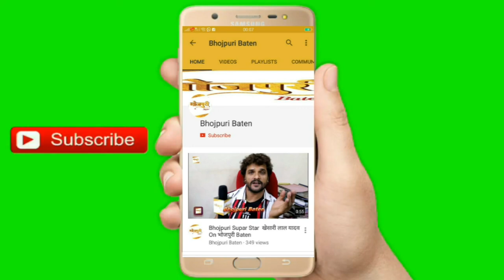उत्तराखण्ड की हसीन वादियों में चल रही है Awdhesh Mishra व प्रनीत वर्मा की फ़िल्म "अजनबी" की शूटिंग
भोजपुरी सिनेमा के दिग्गज अभिनेता अवधेश मिश्रा जल्द ही एक इमोशनल हॉरर फिल्म 'अजनबी' लेकर आ रहे हैं, जिसकी शूटिंग इन दिनों देव भूमि उत्तराखंड के चंबा में चल रही है.  इसको लेकर फिल्म के लेखक और निर्देशक अवधेश मिश्रा ने कहा कि अभी हमने अपनी फिल्म अजनबी के गाने की शूटिंग की है, जो हमारी फिल्म का की-सॉंग है. इस गाने बाद ही ऐसी दुर्दांत घटना घटती है, जिसकी  वजह से पूरी फिल्म है. उन्होंने कहा कि गाने का सार यह है कि आज 12 साल बाद एक मेरी पत्नी माँ बनने वाली होती है और आज ही मैरेज एनिवर्सरी है. इसी ख़ुशी में आने वाले संतान को लेकर पति - पत्नी के बीच की फीलिंग्स पर आधारित यह गाना है, जिसमें अवधेश मिश्रा और अनीता रावत के साथ के के गोस्वामी,हीरा यादव,जय सिंह,संतोष पहलवान,आदि भी नजर आ रहे है.

अवधेश मिश्रा इस गाने के माध्यम से कहते हैं कि हम अनरियलिस्टिक सब्जेक्ट को हम रियलिस्टिकअप्रोच के साथ बना रहे हैं. यह मेरी किस्मत है कि मुझे 'जुगनू' और 'बाबुल' के बाद 'अजनबी' बनाने का मौका मिला है. 'जुगनू और बाबुल' हार्डकोर रियलिस्टिक सिनेमा है, जो अभी तक हालाँकि रिलीज नहीं हुई है. लेकिन दोनों फिल्मों को लोगों का सार्थक और सकारात्मक स्नेह मिल रहा है. उसी सार्थकता और सकरात्कता के साथ हम 'अजनबी' के जरिये लोगों को कन्विंस करने की कोशिश करेंगे. इस फिल्म की मेकिंग में फिल्म की कास्ट एंड क्रू सभी आनंदित हो रहे हैं. भोजपुरी में अब तक कई हॉरर फिल्मे बनीं है, लेकिन यह उनसब से काफी अलग है. यह बिहारी भाषा की फिल्म है.

उन्होंने फिल्म के निर्माता  प्रनीत वर्मा की भी जमकर तारीफ की और कहा कि  प्रनीत वर्मा  बेहद सुलझे हुए निर्माता हैं. उनके साथ काम करने में मजा आ रहा है. एक अच्छे निर्माता को सेंसिबल और फिल्म की समझ होनी चाहिए, जो  प्रनीत  वर्मा में कूट - कूट कर भरा है. उनमें सिनेमा के प्रति कमाल की समझदारी है, जिससे मुझे भरोसा है कि 'अजनबी' मेरी सोच से ऊपर बनने वाली है. प्रभु की कृपा रही तो इस फिल्म का परिणाम भी अच्छा ही रहेगा.

गौरतलब है कि इमोशनल हॉरर फिल्म 'अजनबी' का निर्माण निप्रम क्रिएशन के बैनर तले किया जा रहा है. फिल्म के निर्माता प्रनीत वर्मा और लेखक - निर्देशक अवधेश मिश्रा हैं. गीत और संगीत साजन मिश्र का है. पीआरओ रंजन सिन्हा (Ranjan Sinha) हैं. फिल्म में अवधेश मिश्रा के साथ  विक्रांत सिंह राजपूत, संजय पांडे,देव सिंह, अनिता रावत, रोहित सिंह मटरू,  संतोष पहलवान, जय सिंह, हीरा यादव, बबलू खान,सुधा वर्मा,पूजा भंडारी,अवंतिका यादव,प्रथु व के के गोस्वामी मुख्य भूमिका में हैं.